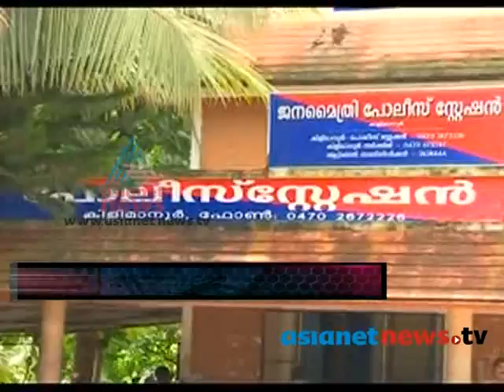14 year-old girl pregnant after being raped: FIR 26th June 2013 Part 2 എഫ് ഐആര്‍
14 year-old girl pregnant after being raped:FIR on Asianet News